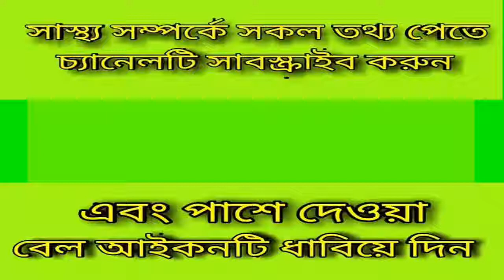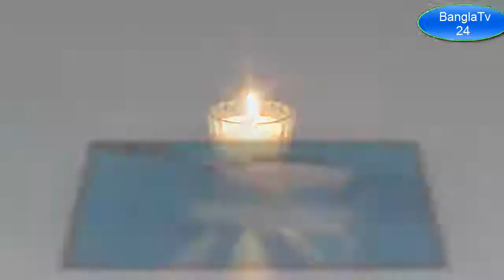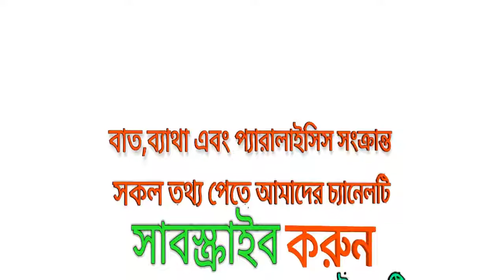হঠাৎ প্রেসার কমে গেলে খুব দ্রুত যা খাবেন জেনে নিন!!!how to increase blood pressure.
মানবদেহে রক্তচাপের একটি স্বাভাবিক মাত্রা আছে। তার ওপর ভিত্তি করেই উচ্চ রক্তচাপ বা হাই ব্লাড প্রেসার ও নিম্ন রক্তচাপ বা লো ব্লাড প্রেসার পরিমাপ করা হয়। ব্লাড প্রেসার নরমাল (১২০/৮০) থাকা ভাল। কেউ কেউ মনে করেন লো ব্লাড প্রেসার বডির জন্য ভাল কিন্তু তা নয়, উচ্চরক্তচাপের মতোই নিম্ন রক্তচাপও শরীরের জন্য ক্ষতিকারক। লো ব্লাড প্রেসারের আরেক নাম হাইপোটেনশন

keyword...